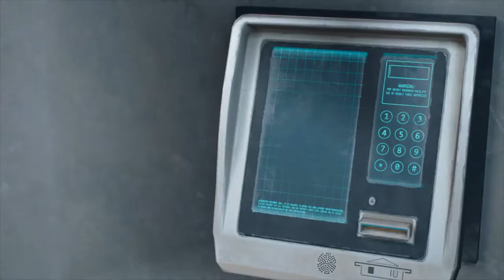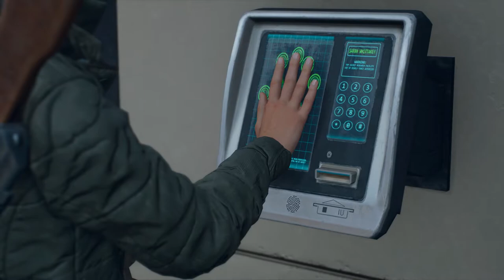DAYS GONE - Walkthrough Part 23 ( PC\1080p 60fps Ultra Settings)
Days Gone is an action-adventure survival horror game set in a post-apocalyptic open world, played from a third-person perspective. ... In the E3 2017 stage demo, infected animals such as bears and wolves were revealed to also comprise the Freakers, and human enemies are revealed to be featured in the game as well.

Pc Configuration:
Case : Thermaltake Versa H22.
Motherboard: ASRock Z97 Anniversary
Video Card : Nvidia GeForce GTX 1660 TI OC 6 GB.
Memory Ram: HyperX Fury 4x4 gb DDr3 1600 Mhz.
Processor: Intel Intel® Core™ i7-4770K Processor
HDD: WDC - 2TB.
Keyboard : Steelseries Apex M750 TKL.
Mouse: Steelseries Rival 3.